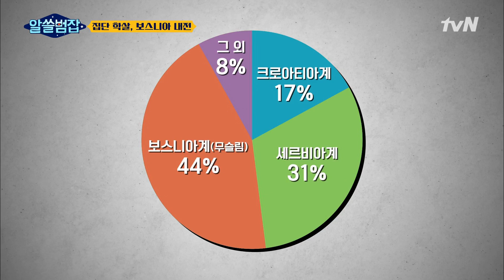보스니아에서 '인종 청소'가 일어난 배경? 알쓸범잡 EP.9 | tvN 210530 방송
알쓸범잡 crime trivia EP.9